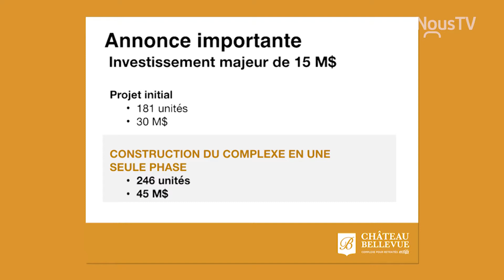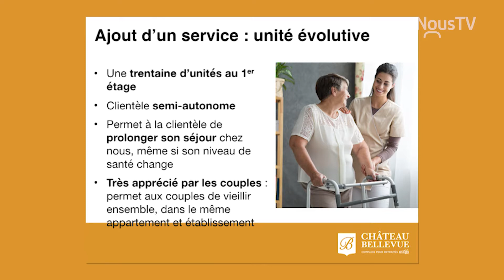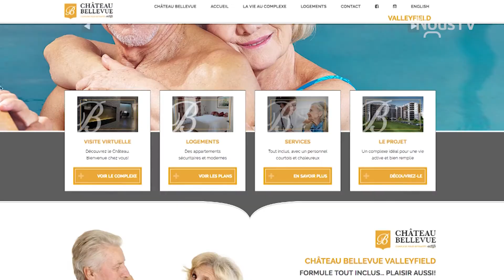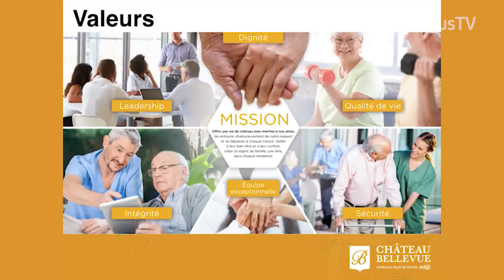Connecté Valleyfield - Château Bellevue à Salaberry-de-Valleyfield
Le Groupe  Château Bellevue annonce un investissement supplémentaire de 15 millions de dollars pour son projet à Salaberry-de-Valleyfield